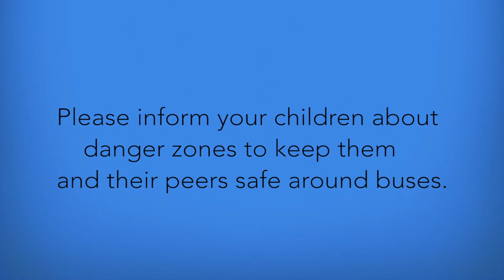FUSD School Bus Safety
In this video we discuss all of the ways FUSD works to keep our kids safe on our buses. We transport over 5,000 students per day to and from school so it is vital we keep safety at the top of our minds at all times.